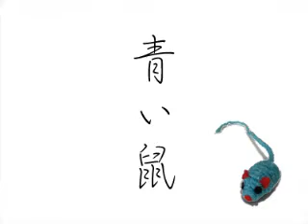青い鼠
我が家のペットは白猫の「温玉」。=①。①=　フニャ？　おもちゃで遊ぶのが大好き。モールでできた鼠のおもちゃは温玉のオキニのひとつ。執拗にアタック、得意の寝技に持ち込みガチでキープ。哀れ鼠の尻尾は中のゴムが伸びきってしまったのでした。My pet is a white cat. Her name is ONTAMA.She loves playing toys.